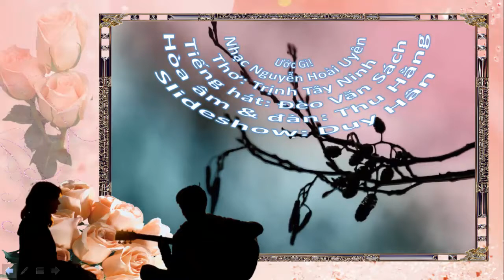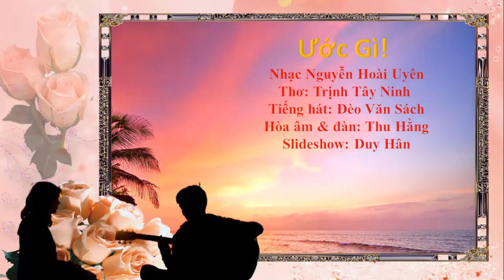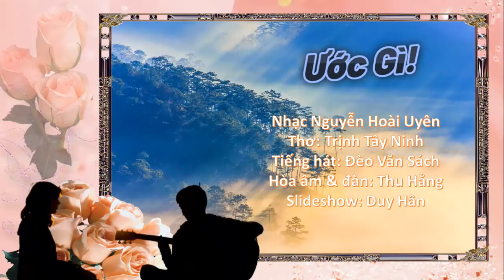Ước Gì! Nguyễn Hoài Uyên, Thơ: Trịnh Tây Ninh, t. hát: Đèo V. Sách, Thu-Hằng hòa âm đàn; Duy-Hân PPS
Ước Gì! Nhạc: Nguyễn Hoài Uyên Thơ: Trịnh Tây Ninh, tiếng hát: Đèo Văn Sách,
Thu Hằng hòa âm đàn; Duy-Hân slide show;
 (channel ​​​th51bis) ​